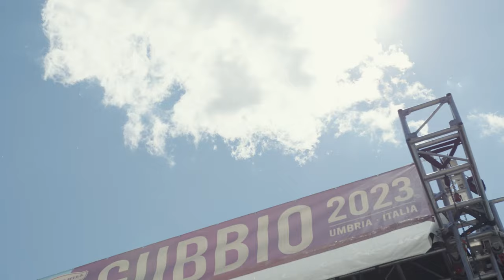Spencerhill Festival 2023 - Gubbio - Terence Hill saluta i fans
Si è appena concluso un festival strepitoso ed indimenticabile. Vogliamo dire grazie a tutti i fan che hanno partecipato e ai nostri partner con queste bellissime immagini del ventesimo raduno dei fan di Bud Spencer & Terence Hill. Ci vediamo nel 2024 alla seconda edizione internazionale dello Spencerhill Festival.

Ein fantastisches Festival ist zu Ende gegangen und wir wollen uns mit den schönen Bildern zum 20. Bud Spencer und Terence Hill Fantreffen bei allen Fans und Partnern bedanken. Wir sehen uns 2024 beim zweiten internationalen Spencerhill Festival.

An amazing and unforgettable festival has just ended. We would like to say thank you to all the fans who participated and to our partners with these beautiful shots from the 20th Bud Spencer & Terence Hill fan gathering. See you in 2024 at the second international Spencerhill Festival.